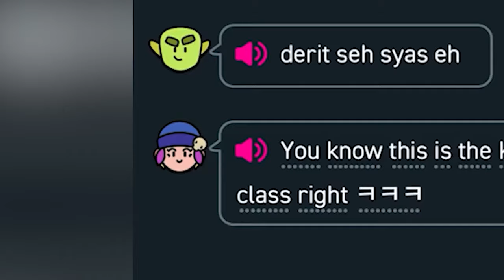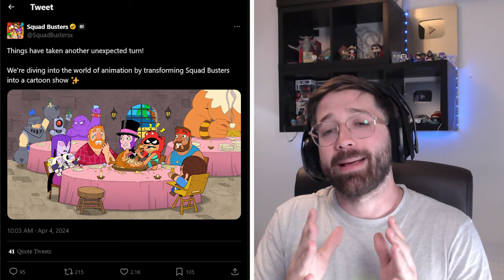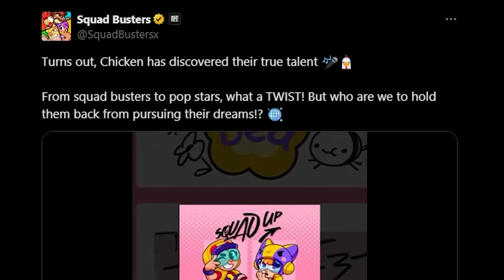BETA DE SQUAD BUSTER OFICIAL ESTE MES y NUEVAS PISTAS DE CONTENIDO